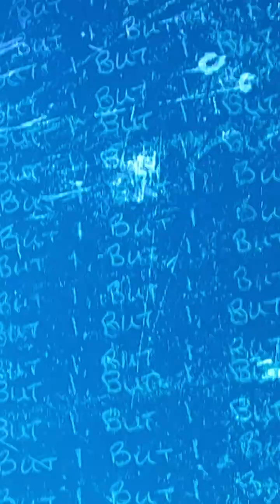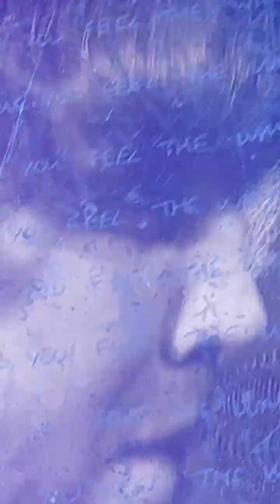James Arthur 💓 Comeback Kid 8/3/24 Sheffield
what a night Sheffield Arena Bitter Sweet Love Tour ❤️